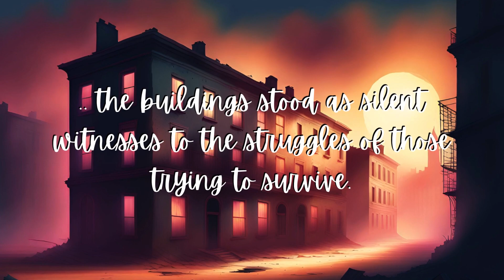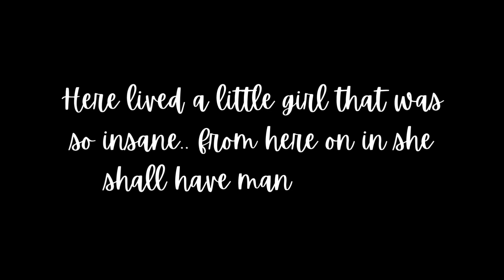Harry & Meghan Markle: A Tale Of Two Grifters: AI-Generated Story: Intro v1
AI-Generated Story: Prince Harry And Meghan Markle: The Tale of Two Grifters: Intro v1.
This Story Creation Project will use AI to generate the bulk of the story, as well as to create the images, and voice-overs, to animate the story and characters. The story will try to stick to the timeline set out

The Public's Perspective: we know Prince Harry and Meghan Markle's feelings on the situation, now let's review all the facts.

PROPOSED PROJECTS:
Project 1: The Ophra's 'Bombshell' interview: Recreate the interview replacing all lies with facts
Project 2: The Netflix Harry and Meghan Docuseries: Recreate replacing all lies with facts
Project 3: Create an evidence-based documentary from the public perspective
Project 4: Create a movie/ comedy based on their lies, recreating key events
Project 5: Create A Mock Public Trial: Judge, defence and prosecution teams,  viewers as the jury
Project 6: Create some short stories, books and comics
Project 7: Create a podcast series detailing the plans for the progress of the projects

** Extra project: Create a website/ lifestyle & fashion blog

We really would love to hear your ideas! This collaboration channel allows creators to discuss ideas, plans and progress via live chats and work together on various projects.